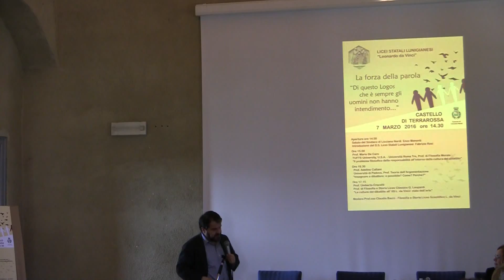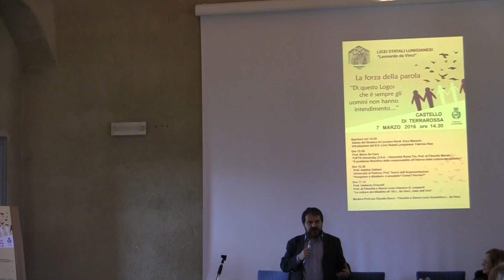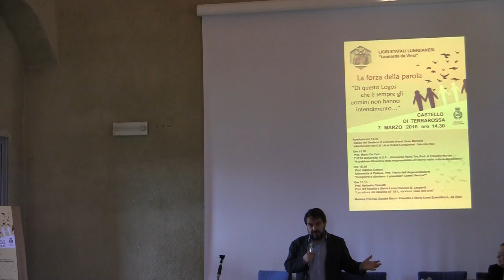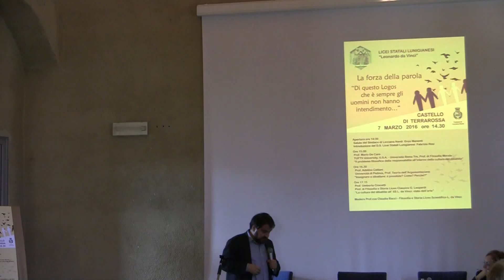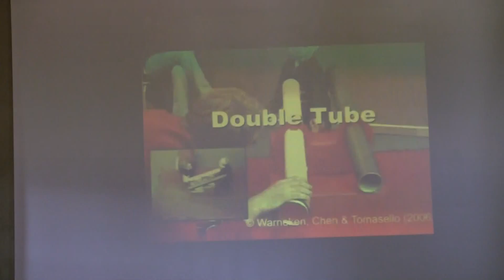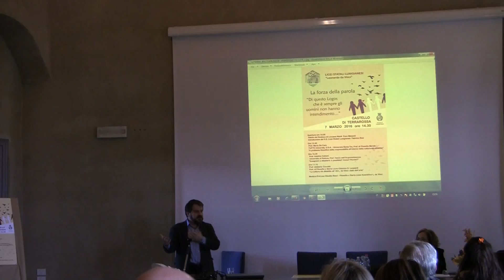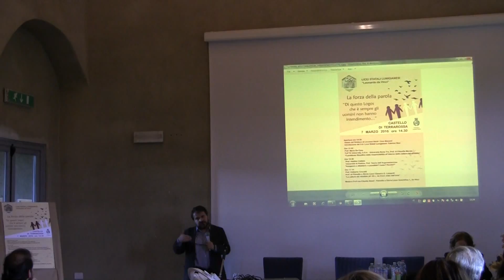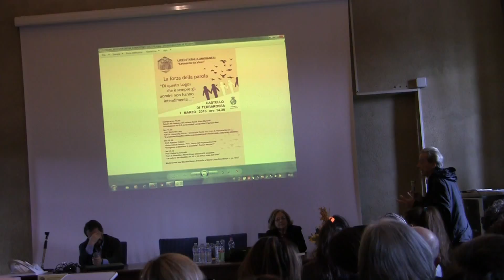La forza della parola 7-3-2016 Seconda parte